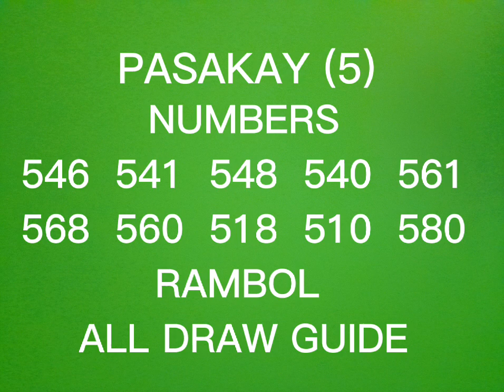3D LOTTO SWERTRES PROBABLE NUMBERS HEARING TIPS